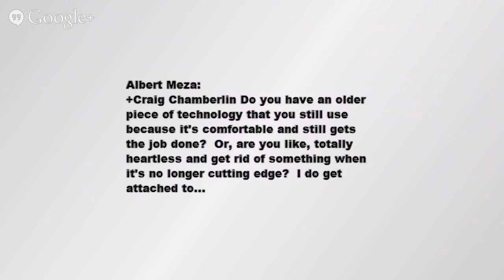Should I Use Old Technology?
This video discusses whether or not one should use old technology.